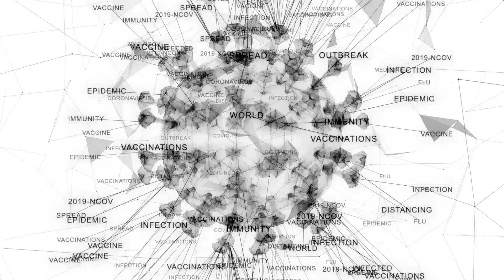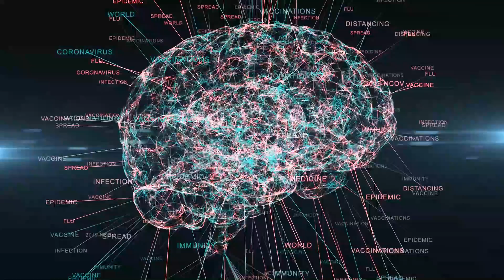In Tent City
Da PrEAChEr
Decipher Da Psyphers 4